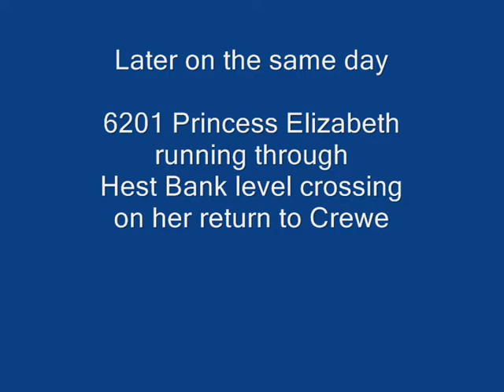6201 Princess Elizabeth through Garsdale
Saturday 9th May 2009... on a very wet and windy day Princess Elizabeth 6201 stormed through Garsdale on the Cumbrian Mountain Express Tour. The chap in the camera shot is my Dad (aka The Doodyman - check out his clips too).

The second clip shows her (as light engine only) on her return to Crewe passing through Hest Bank level crossing.